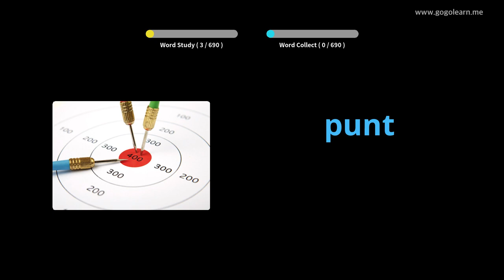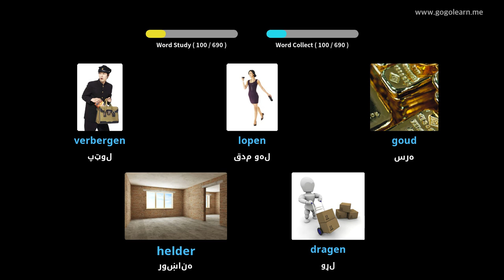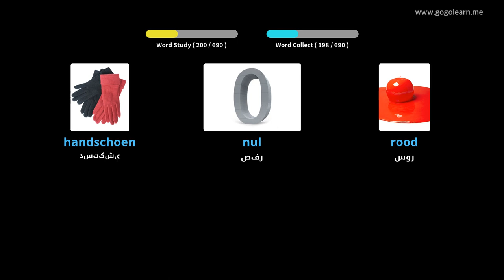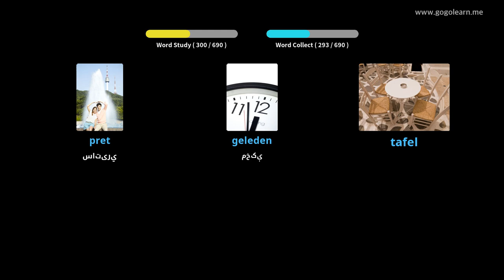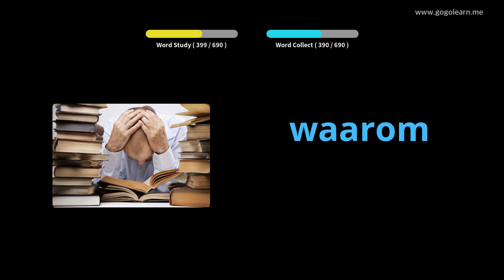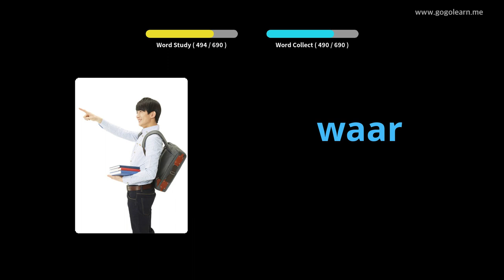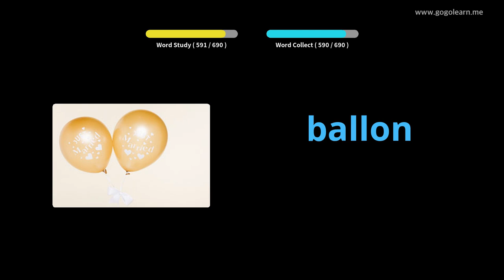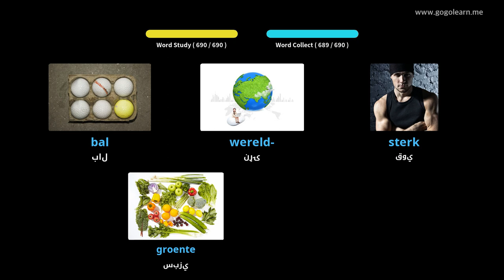هالنډي کوچني ماشومان | Golearn